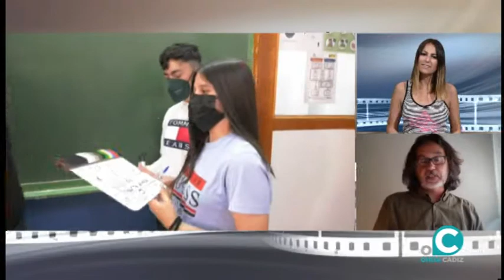MÁS CINE 11 06 21 ONDA CÁDIZ TV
Estrenos, cartelera, Making-off, trailers. Todo en Más Cine